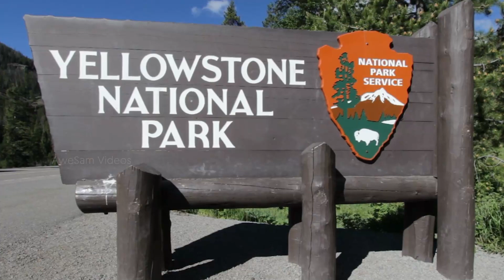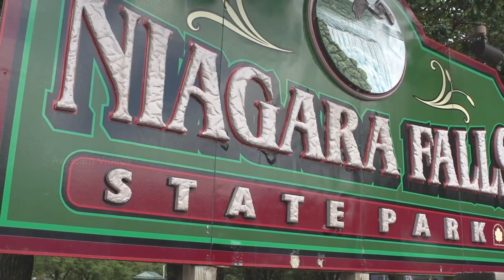அமெரிக்காவின் இயற்கைவளத்தின் ரகசியம் என்ன? | Live From Theodore Roosevelt National Park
Theodore Roosevelt National Park is located in eastern North Dakota, The United States. The park is named in the memory of former U.S. President Theodore Roosevelt Theodore_Roosevelt. Theodore is very fond of nature and he wanted to safeguard the natural resources of America, so he established/reconstructed the national parks in America.